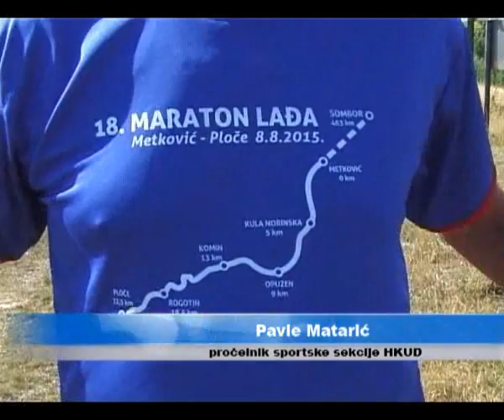Sombor – Somborski salašari 25 06 2015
Veslačka ekipa „Somborski salašari“ iz Sombora, početkom avgusta učestvovaće na maratonu lađe na Neretvi.